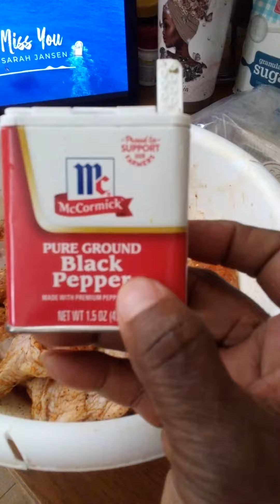Seasonings 👩🏾‍🍳🤎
Part 2🤸🏾‍♀️💯